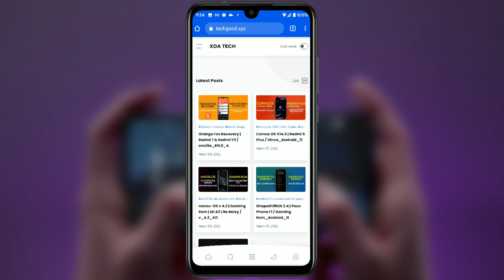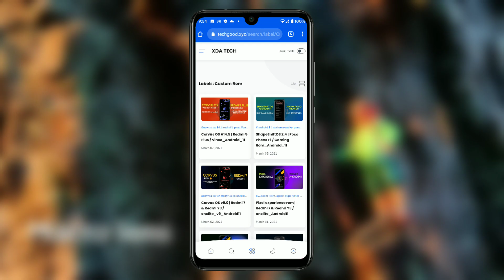How To Find Custom Rom List For Redmi Y3 | All Roms Available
Hello guys kaise ho i hope ap sabhi log ache hoge to aj ki is video mai main apko btayuga ki Redmi Y3 ke baare mai aur iske ander ap kha se custom rom ko download kar skate hai aur agar custom rom find karne mai dikkat aa rahi hai to use bhi kaise dur karna hai wo sb kuch btaya hua hai isliye video ko pura dekhe aur acha lage to like subscribe jarur kare.

About : Technical Good is a Youtube Channel, where you find Tech, Custom rom, Custom kernel, Tech News videos in Hindi